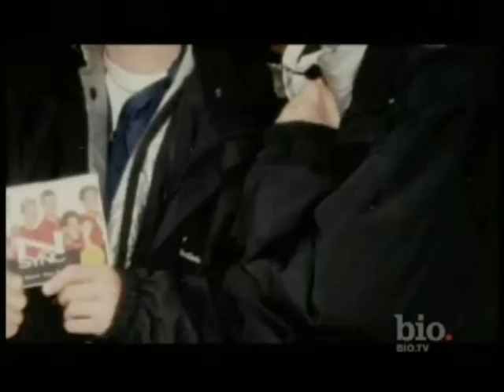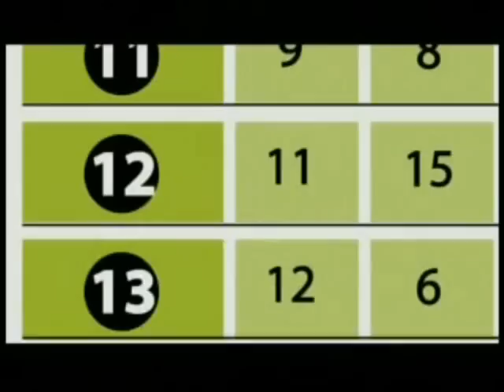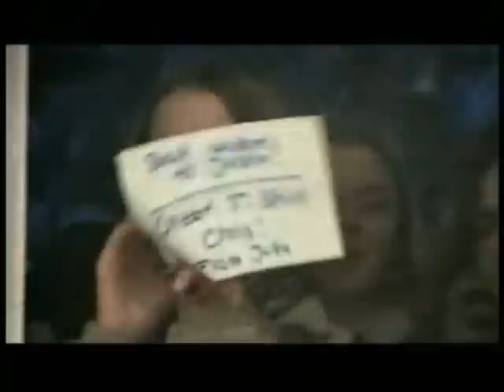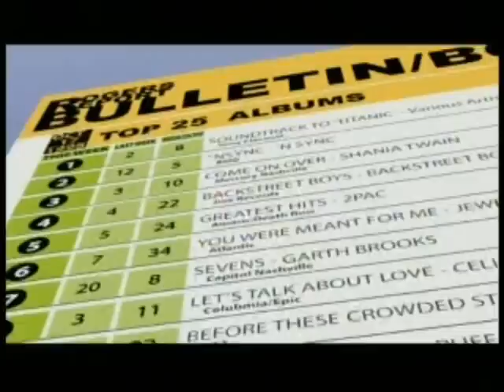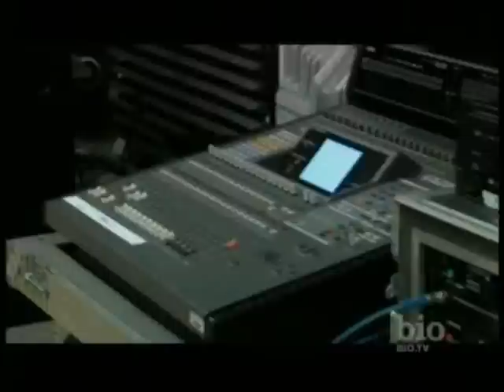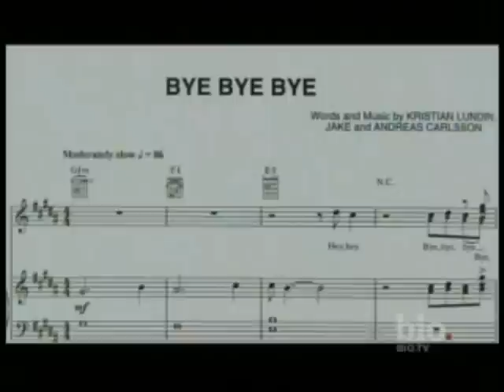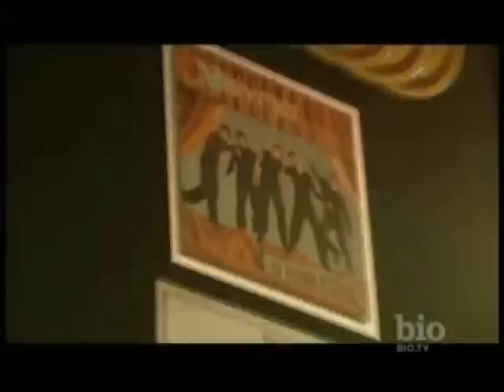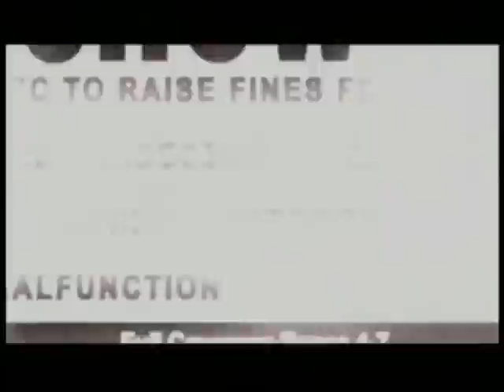*NSYNC Biography A&E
This is the full Biography of *NSYNC originally aired on A&E.